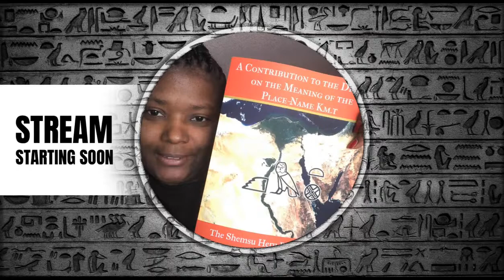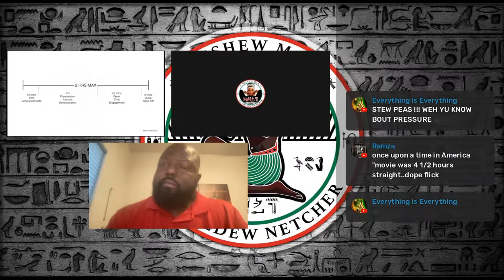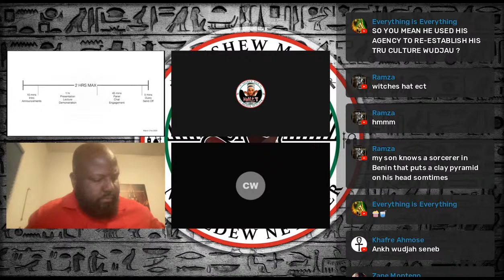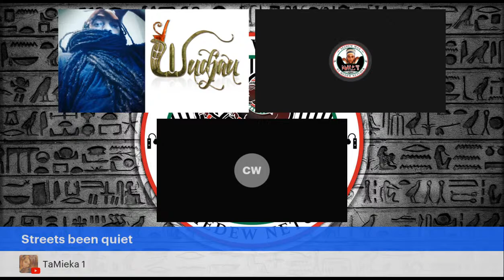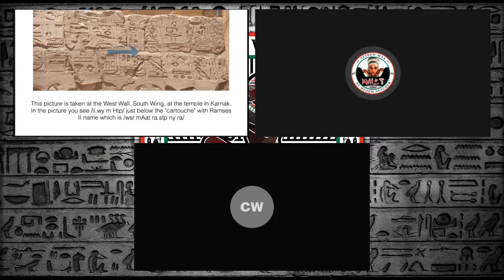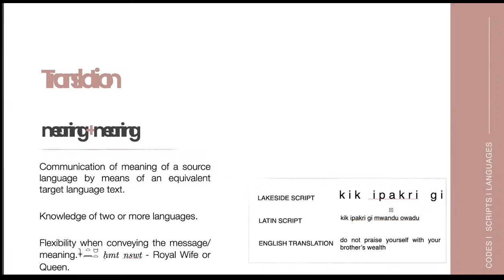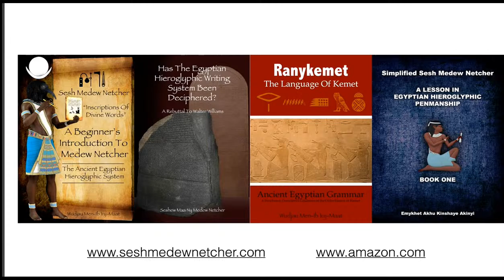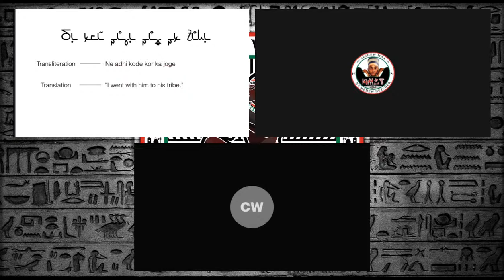Kemet & Chill - Open Discussion